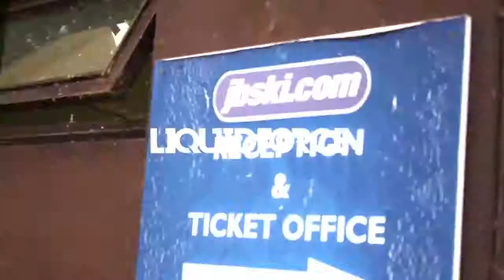BWSW Star Club JB Ski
Shot by Jamie Neville